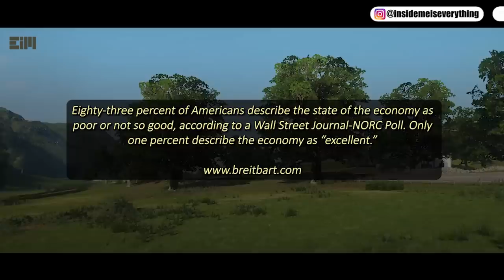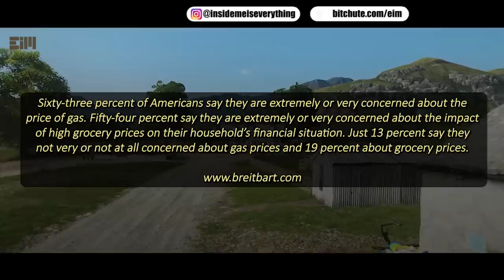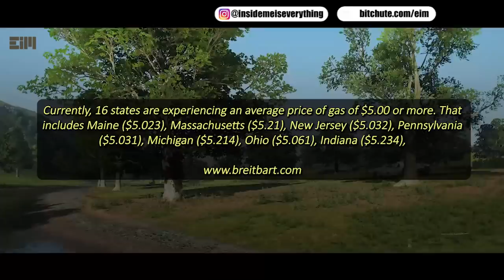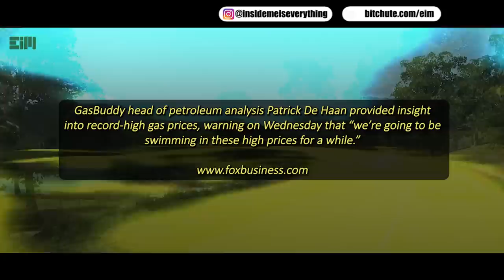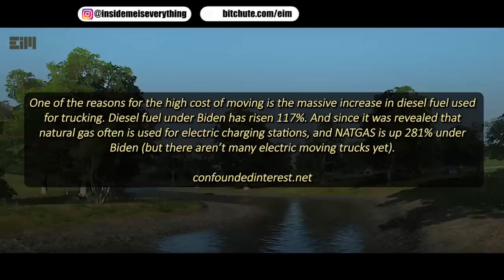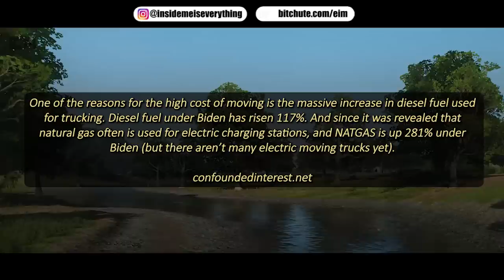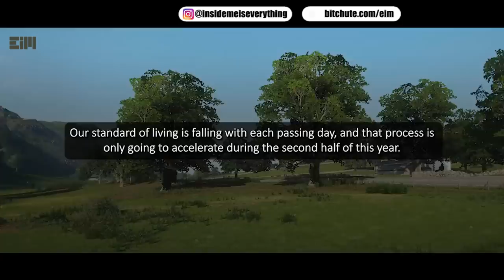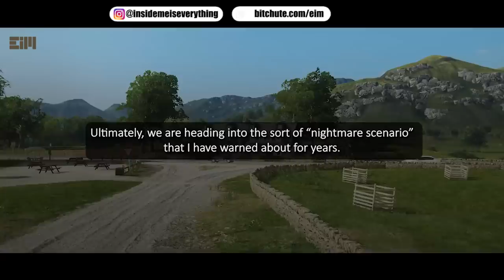THE END IS NEAR… Is There No Solution For This?